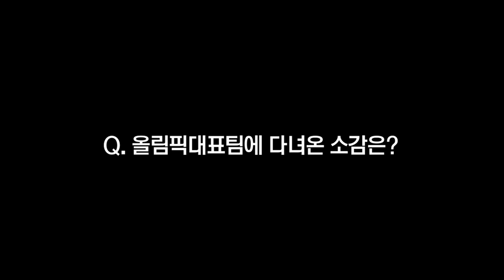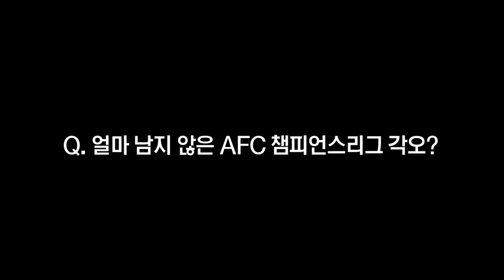카타르에 합류한 FC서울의 U-23 듀오 김진야 & 조영욱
이집트에서 U-23 대표팀 경기를 마치고 카타르로 합류한 FC서울의 올림픽대표팀 듀오 김진야와 조영욱을 만나봅니다!

두 선수의 대표팀 경기 소감, 얼마 남지 않은 AFC 챔피언스리그 대회 각오를 현지에서 들어봤습니다. 많은 응원 부탁드립니다 🔴⚫️